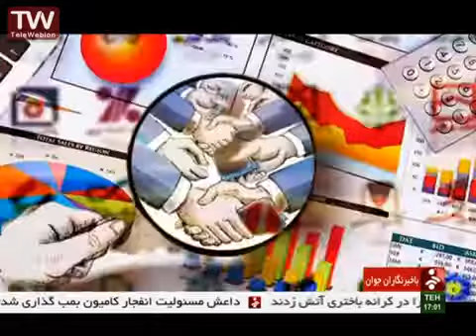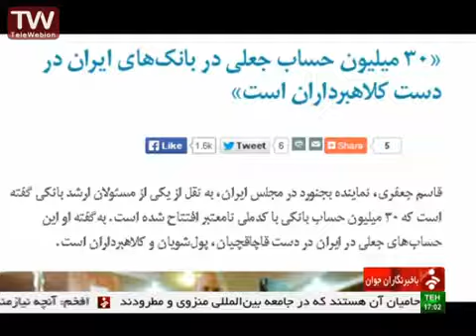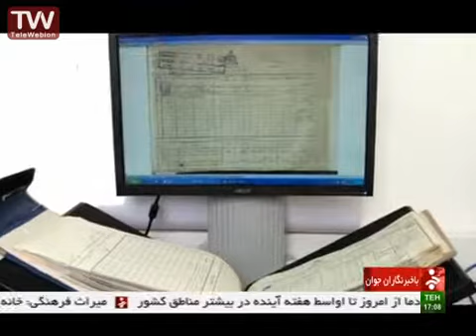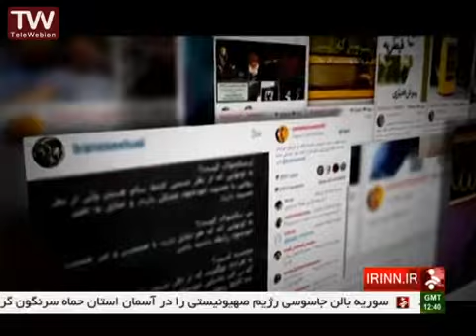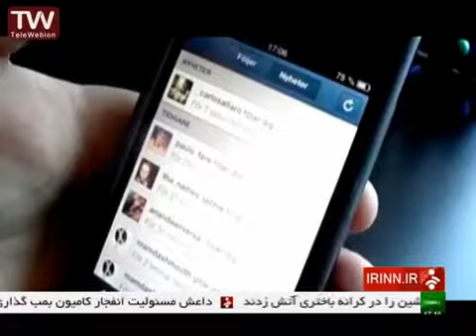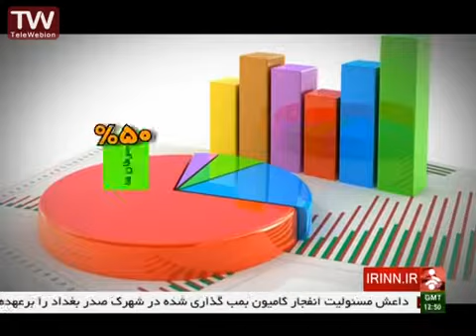Moein Maghami - The news reporter says Varied subjects - 13-08-2015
moein maghami news reporter IRINN معین مقامی شبکه خبر با نوزده و نیم باشگاه خبرنگاران